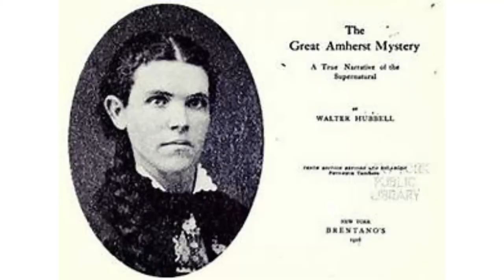Strangely Canadian | Strange Tales from Nova Scotia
Nova Scotia is a small province on the East Coast of Canada, but I like to call it home. Many strange stories come from this part of the country. The most popular of which is Oak Island.

These strange tales are just the tip of the iceberg for Nova Scotia, one of the first 4 provinces of Canada.
Some items related to the tales:
The Great Amherst Mystery
Great Amherst Mystery (Hardcover)
The Haunted Girl
The Curse of Oak Island book
The Curse of Oak Island (S01-S06)
The Curse of Oak Island (S07)
The Curse of Oak Island (S08)
Peggy's Cove: The Rescue of Peggy
Jerome's Secret (French Version) (Feature Film)
Shag Harbour Incident